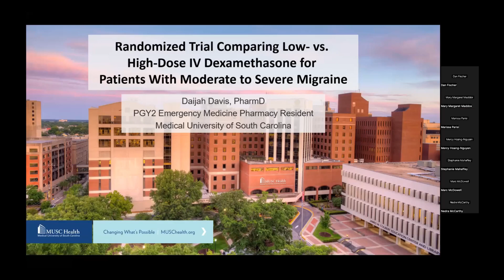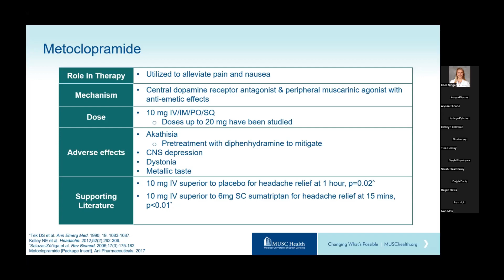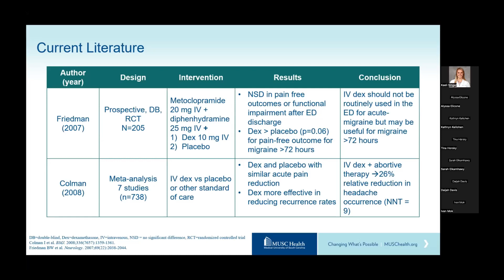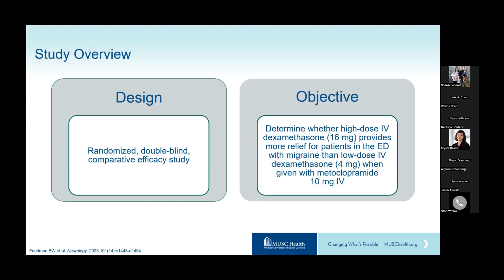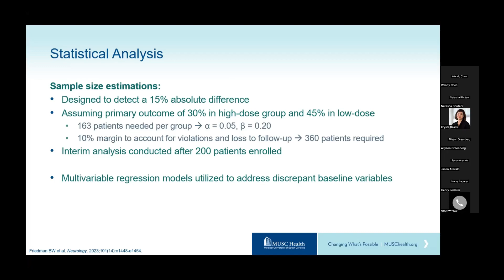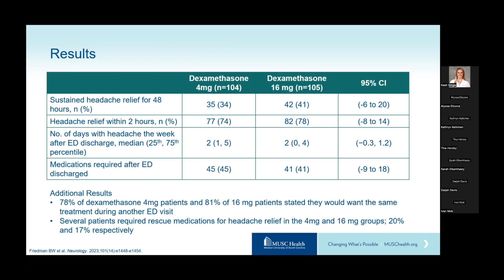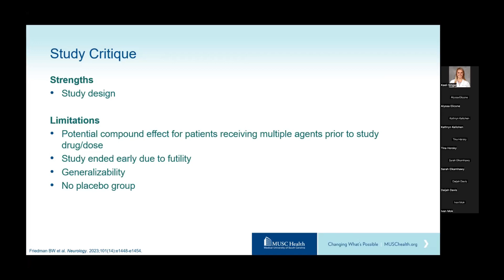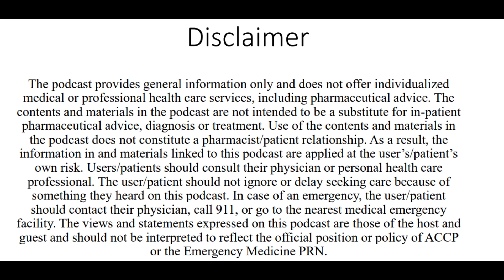Comparing Low vs. High Dose IV Dexamethasone for Patients With Moderate to Severe Migraine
ACCP EM PRN Journal Club: Janurary 2024

Presenter: Daijah Davis, PharmD | PGY2 Emergency Medicine Pharmacy Resident | @daijahd_pharmd | Medical University of South Carolina

Limitation of Liability; ACCP AND THE EMERGENCY MEDICINE PRN DISCLAIM ANY AND ALL LIABILITY OR RESPONSIBILITY FOR ANY DIRECT, INDIRECT, INCIDENTAL, SPECIAL, CONSEQUENTIAL, OR ANY OTHER DAMAGES, INCLUDING WITHOUT LIMITATION, LOSS OF PROFITS, ARISING OUT OF ANY USE OF, REFERENCE TO, RELIANCE ON, OR INABILITY TO USE THE PODCAST, ITS CONTENTS AND MATERIAL